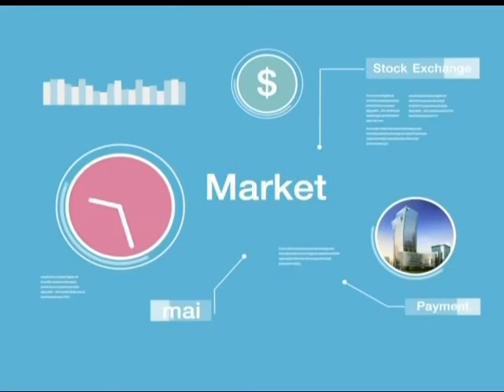มือใหม่ Turn Pro ช่วงที่ 1 / 30 ส.ค. 59